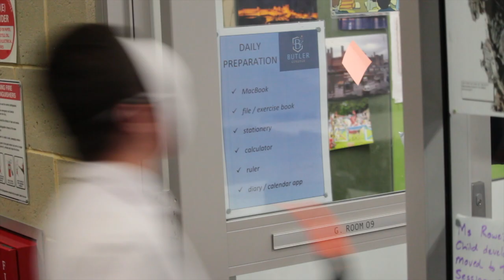Criminal Activity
Recorded in 2 days